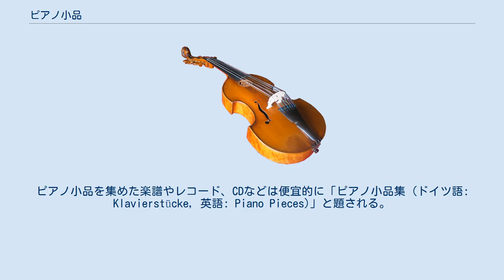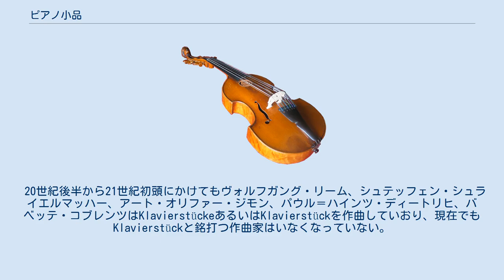ピアノ小品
ピアノ小品（ピアノしょうひん、ドイツ語: Klavierstück, 英語: Piano Piece）とは、ピアノのための小規模な音楽作品のこと。
ピアノ小品を集めた楽譜やレコード、CDなどは便宜的に「ピアノ小品集 (ドイツ語: Klavierstücke, 英語: Piano Pieces)」と題される。
 ピアノ小品とは、ピアノソナタ、変奏曲、鍵盤楽器のための前奏曲とフーガのどれにもなりえないジャンルとして始まった。
その小品に適した曲名として「バガテル」あるいは「バガテレン」という曲種が誕生した。
ベートーヴェンがこのジャンルで有名である。
 その後、シューベルトの最晩年の「三つの小品」もヴァルター・ギーゼキングによって世界初録音がなされてから、多くのピアニストによって再評価されている。
古典派晩期に、作曲家はソナタとしての性格の弱い楽曲をKlavierstückeと称して、バガテルという言葉をピアノに適用することは19世紀後半以降退潮した。
 19世紀以降ピアノソナタの作曲量産には歯止めがかかり、リストとタールベルクは一作、ショパンやシューマンも数作しか作曲しなかった。
その流れの中、やはり3曲しかソナタを完成させなかったブラームスがop.116-119のピアノ小品集を作曲、この小品集に至ってはブラームス本人は「ただまとめただけ」という評価だった。
実際、出版社に題名のつけ方についてのブラームスからの問い合わせがある。
しかし、この Klavierstücke という曲に題名がついておらず数詞だけついているジャンルがシェーンベルクによって拡張された。
 第二次世界大戦後、カールハインツ・シュトックハウゼンは「Klavierstück」を番号つきのものは19曲作曲した。
本人は「番号つき21曲セットの作曲」を望んだが果たせなかった。
 20世紀後半から21世紀初頭にかけてもヴォルフガング・リーム、シュテッフェン・シュライエルマッハー、アート・オリファー・ジモン、パウル＝ハインツ・ディートリヒ、バベッテ・コブレンツはKlavierstückeあるいはKlavierstückを作曲していおり、現在でもKlavierstückと銘打つ作曲家はいなくなっていない。